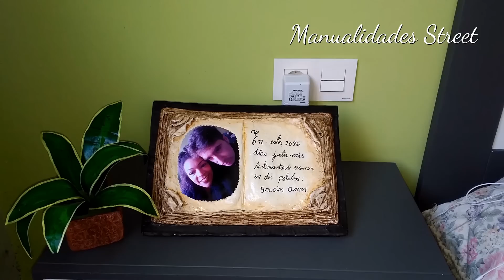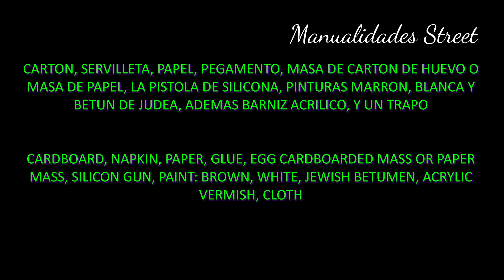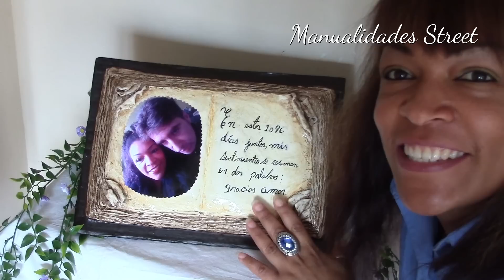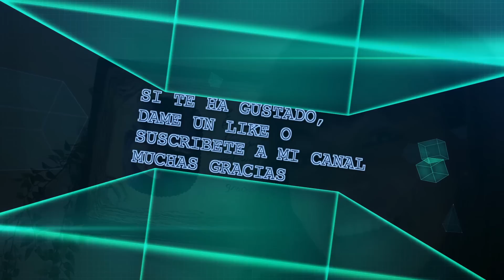LIBRO ABIERTO, REGALO DE SAN VALENTÍN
Te muestro una forma de hacer un regalo a tu pareja, con cartón, masa de papel y papel, quédate conmigo y te muestro el paso a paso, recuerda quedarte hasta el final.